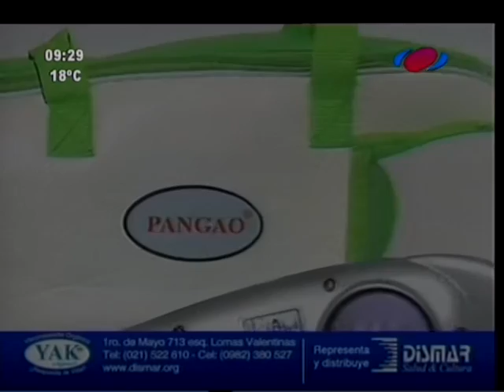Cocinemos Juntos 24-06 -16